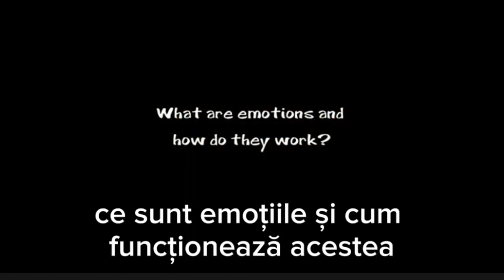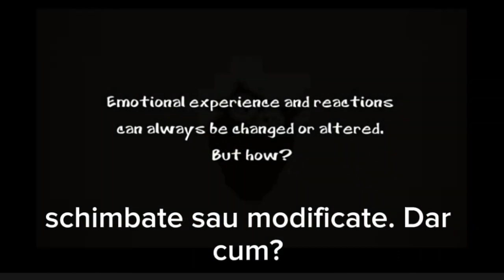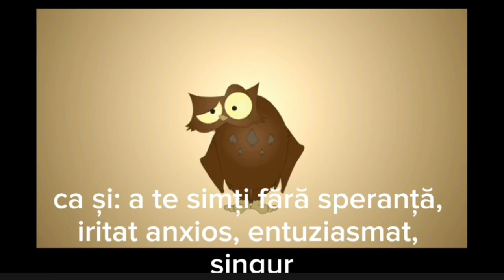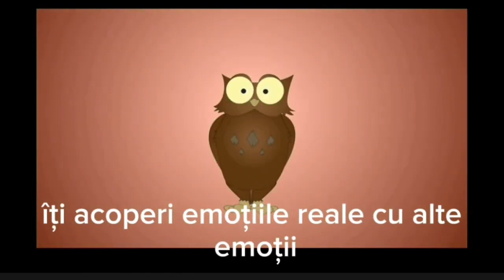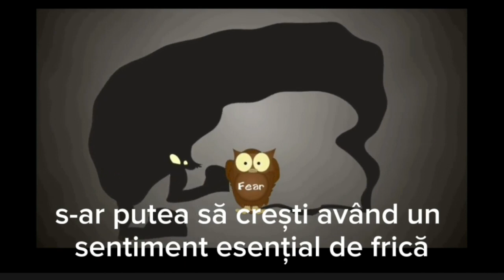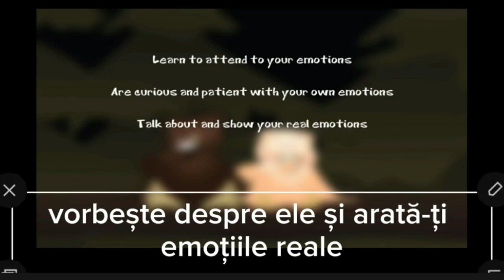Emotii de suprafață și profunde! Umbra neinteleasa si nelipsita din viata de adult, si nu numai.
Emotiile blocate si inselatoare se pot schimba, daca TU inveti sa-ti asisti emotiile, cu acceptare, rabdare, curiozitate si ajutor in calatoria vindecarii, fizice si spirituale, pentru o viata in armonie!

Traducere filmului a fost realizata de dr.Crina Veres, o gasit si pe canalul ei, unde gasiti si solutii de sustinere pe acest drum. Stiu cat sunt de importante, in manifestarile si materializarile lumilor noastre: interioara si exterioara, si gasirea echilibrului pentru o viata traita cu intelegere, de aceea am decis sa-l impartasesc cu voi, ca un start de a porni intr-o calatorie de vindecare a propriilor emotii, pentru creatie cu usurinta si recunostinta!
Binecuvantari abundente!